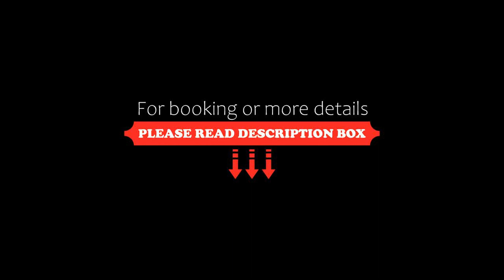Boston West Country Park and Hotel, Boston, United Kingdom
About Property:
You're eligible for a Genius discount at Boston West Country Park and Hotel! To save at this property, all you have to do is sign in.
Set in 150 acres of Lincolnshire countryside, including a driving range and a 9 hole golf course, this hotel is a few minutes' drive from the historic market town of Boston. Continental breakfasts and free parking are available.
Modern and bright, each room includes a private bathroom with a hairdryer.
Property Type: Hotel
Address: Hubberts Bridge, Boston, PE20 3QX, United Kingdom
Searching For
1. Boston West Country Park and Hotel - Boston - United Kingdom
2. Boston West Country Park and Hotel - Boston - United Kingdom Address
3. Boston West Country Park and Hotel - Boston - United Kingdom Rooms
4. Boston West Country Park and Hotel - Boston - United Kingdom Amenities
5. Boston West Country Park and Hotel - Boston - United Kingdom Offers and Deals
Audio Credit:
Track Title: Blank Slate
Artist: VYEN